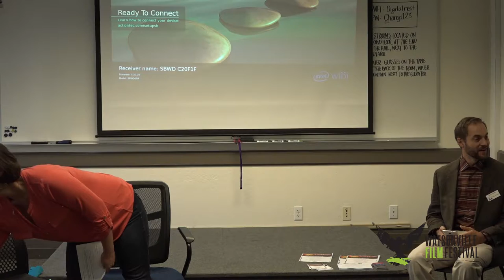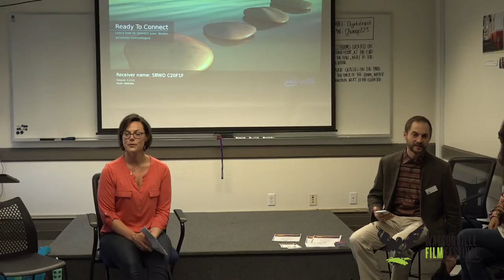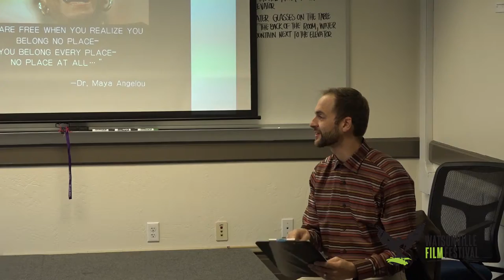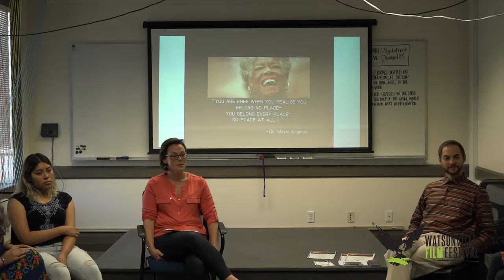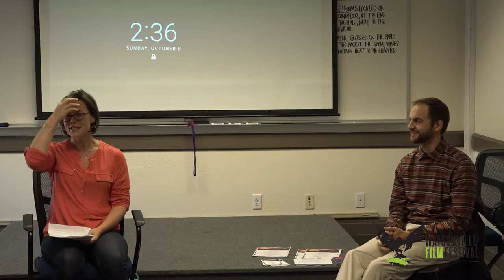Acting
Be inspired by Brittney Buffo, an actress, writer and teaching artist.
She is co-founder of Hara Motion Picture Conservatory,
creating a cutting-edge curriculum. In this presentation,
you will overcome the most common mistakes amateurs make when in front of the camera. You will learn:
What Star-Quality REALLY is, the HARA Meditation Technique for Dissolving Your Insecurity, the All-Systems Go Warm-up to Achieve a
POWERFUL Emotional State.